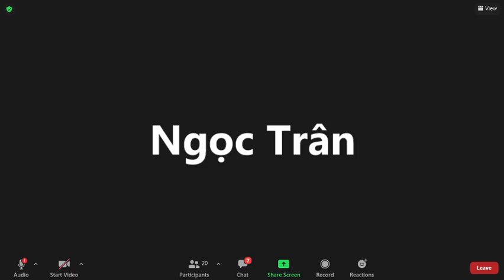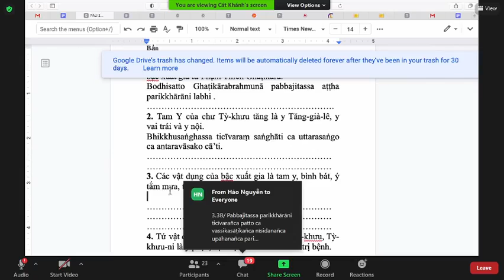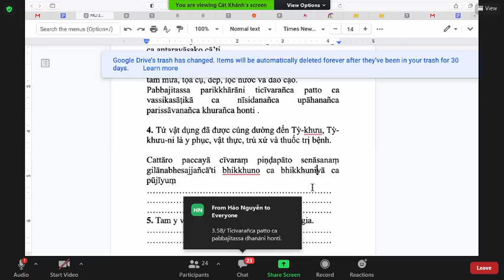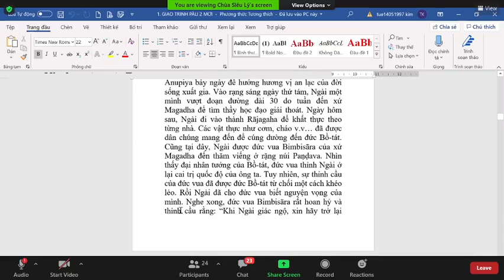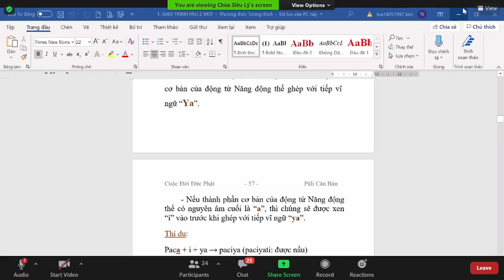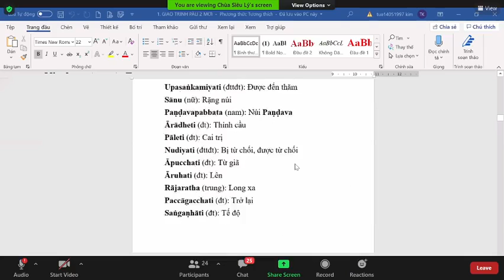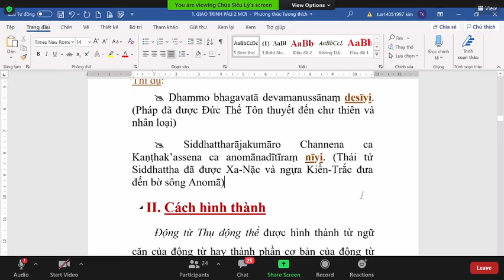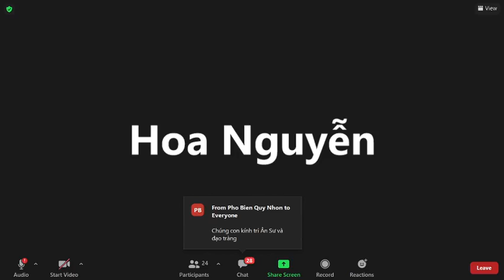50_Pāli Căn Bản Tập II-Bài 4. LỜI THỈNH CẦU CỦA VUA BIMBISĀRA _TK Tịnh Tuệ Thứ Năm Nov 12-2020.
50_Pāli Căn Bản Tập II-Bài 3.VẬT DỤNG CỦA BẬC XUẤT GIA(Final) &
Bài 4. LỜI THỈNH CẦU CỦA VUA BIMBISĀRA (từ vựng, bảng biến cách danh từ Nữ tính, vĩ ngữ “U” như Yāgu (cháo), động từ thụ động thể: cách sử dụng)_TK Tịnh Tuệ Thứ Năm Nov 12-2020.